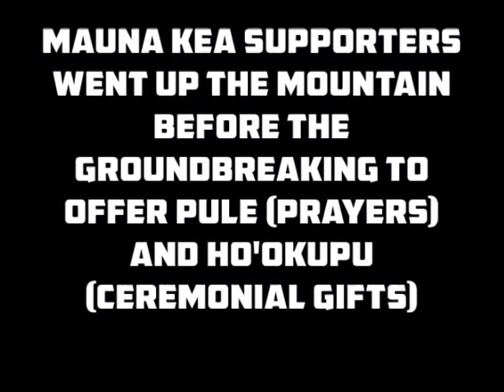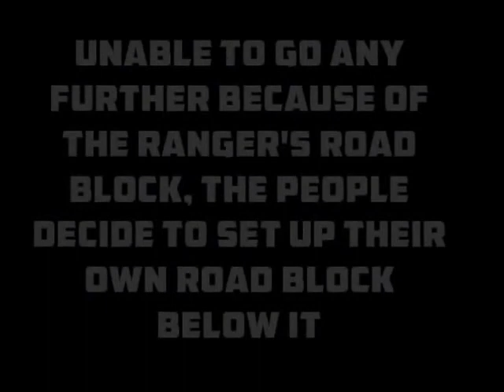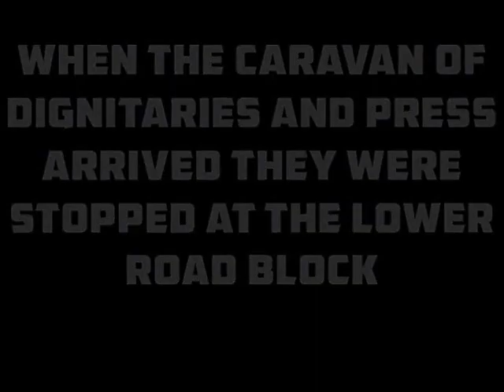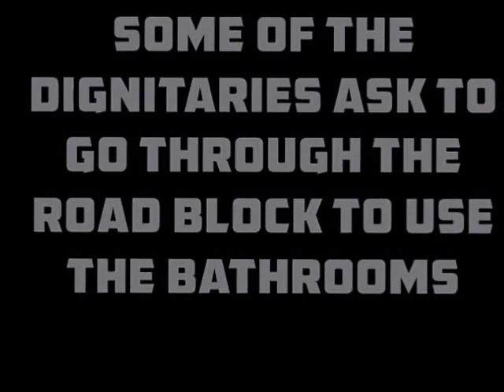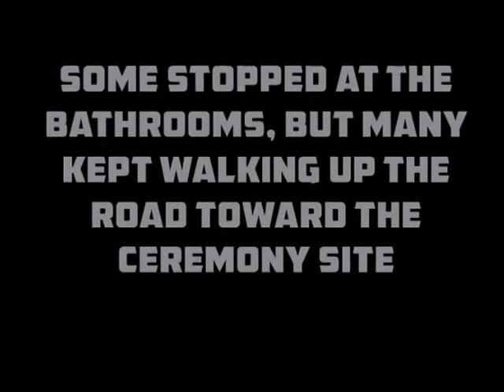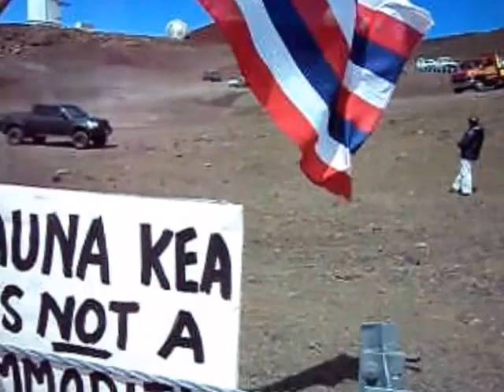UH Rangers Block Mauna Kea Access Road October 7, 2014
October 7, 2014 The Thirty Meter Telescope planned a groundbreaking ceremony at the construction site at the summit of Mauna Kea. Protectors went to offer pule and were stopped at a road block set up by the University of Hawaii Rangers.